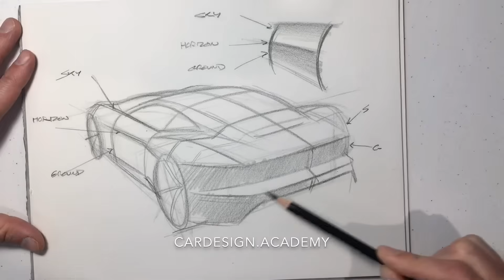Car Design 101- Vehicle Rendering Basics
Schedule a free discovery call to learn more about our live, online training and personal mentoring!

Here we'll take what we learned in basic shading and reflectivity, and sketch out a beautiful coupe in the rear 3/4 view. First we'll map out the surfaces with section lines, and identify what surfaces are facing ground, horizon, and sky. You'll see how the principles of light, shadow and reflectivity are enacted in more complex, sculptural vehicular forms.